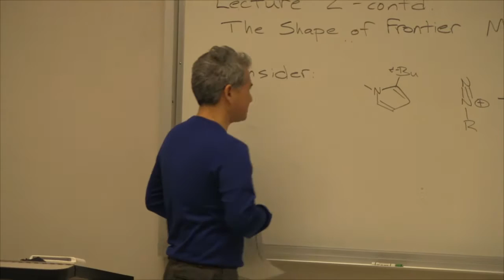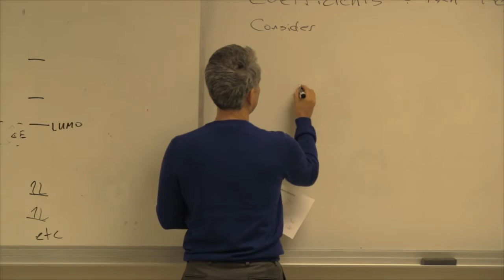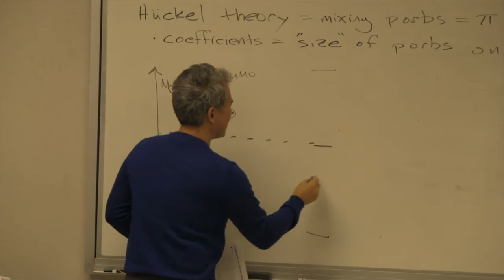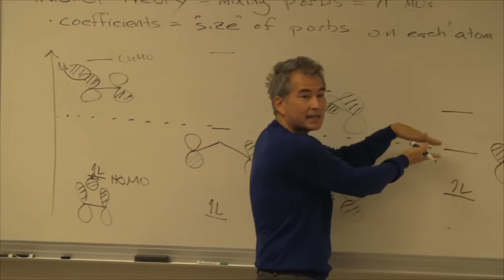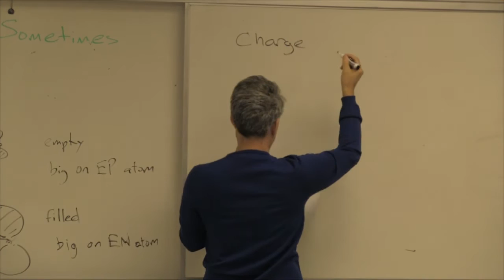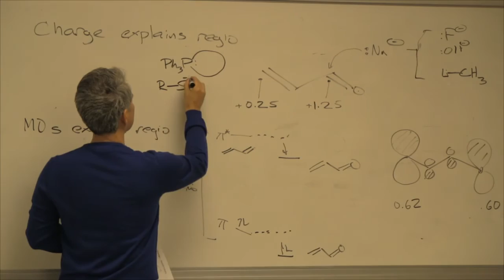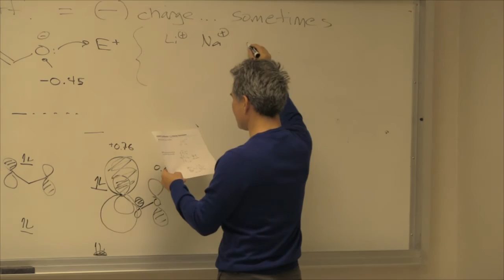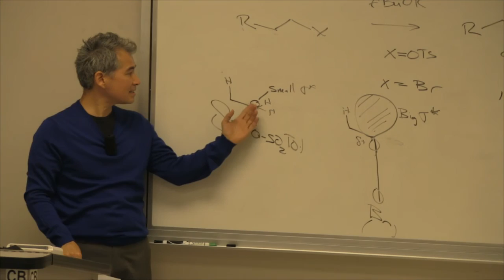Chemistry 202. Organic Reaction Mechanisms II. Lecture 03. The Shape of Frontier Molecular Orbitals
UCI Chem 202 Organic Reaction Mechanisms II (Winter 2014)
Lec 03. Organic Reaction Mechanism -- The Shape of Frontier Molecular Orbitals
Instructor: David Van Vranken, Ph.D.

Description: Topics include more in-depth treatment of mechanistic concepts, kinetics, conformational analysis, computational methods, stereoelectronics, and both solution and enzymatic catalysis.

These videos are part of a 23-lecture graduate-level course titled "Organic Reaction Mechanisms II" taught at UC Irvine by Professor David Van Vranken.

Required attribution: Van Vranken, David Organic Reaction Mechanisms 202 (UCI OpenCourseWare: University of California, Irvine), [Access date].